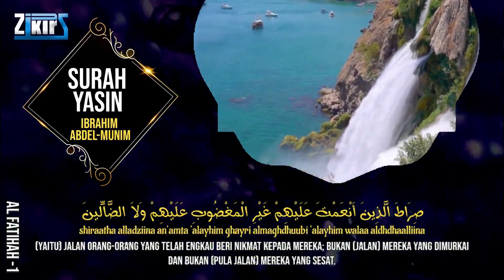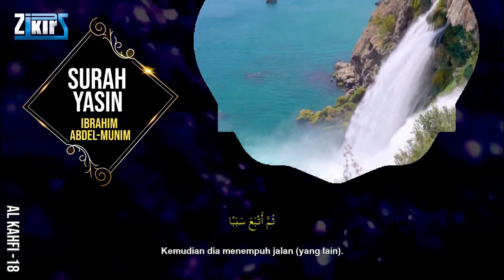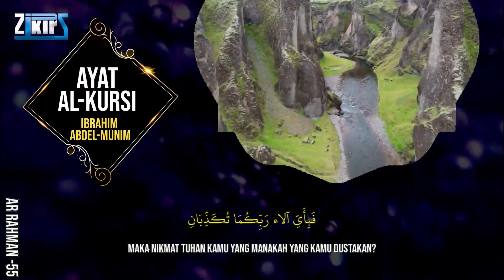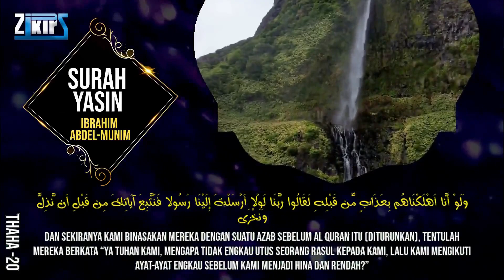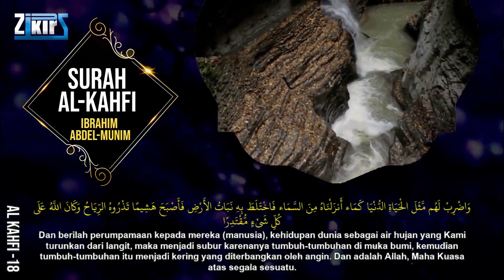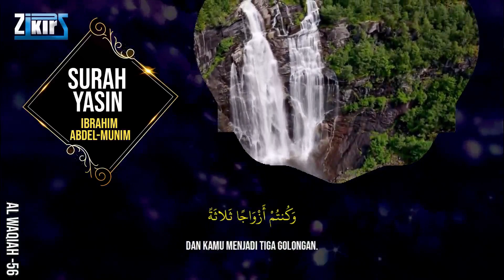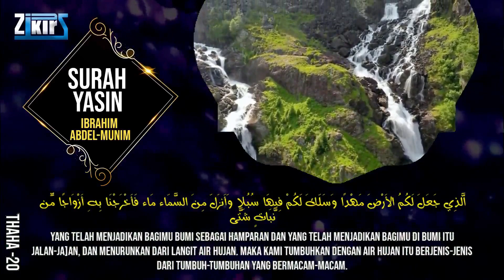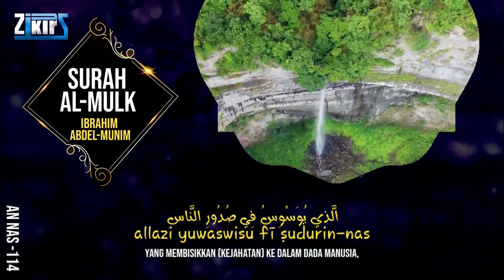Surah Al Fatihah (Ayat Kursi) Al Kahfi, Yasin, Al Waqiah, Ar Rahman, Mulk,Taha,Jumuah..| QURAN MERDU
Surah Al Fatihah (Ayat Kursi) Al Kahfi,Yasin,Al Waqiah,Ar Rahman,Mulk,Taha,Ash Shaff,Al jumuah,5 Quls Al Jinn Al Kafirun ikhlas,Falaq,An Nas dzikir malam pagi hari jumat QURAN MERDU Zikir Penenang Hati dan Pikiran YASSEN,ARRAHMAN,ALWAQIAH,ALMULK,ALFATIHAH,AYAT ALKUSI, YASIN AR RAHMAN AL WAQIAH AL MULK   Bacaan Alquran Merdu

Syeikh Ibrahim Abdel-Munim